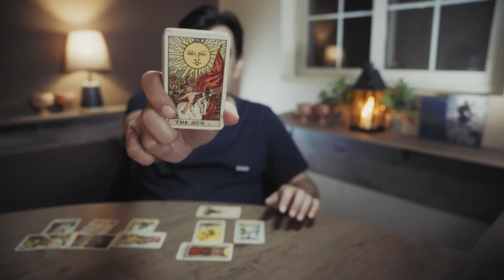Gemini - 15 - 30 JUNE 2024 - What will happen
USA
UK
EUROPE
CANADA